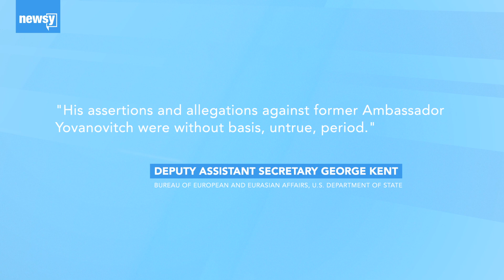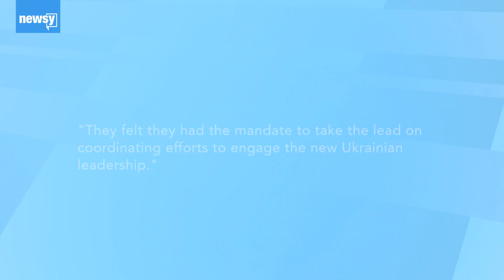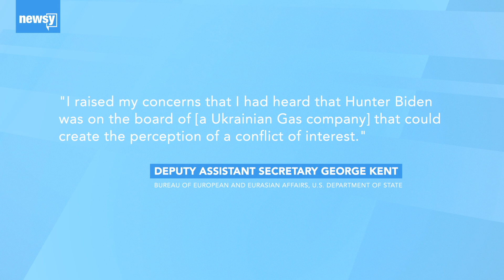State Department's George Kent testify Wednesday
Kent, who has been with the State Department since 1992, will join Bill Taylor to publicly testify Wednesday.